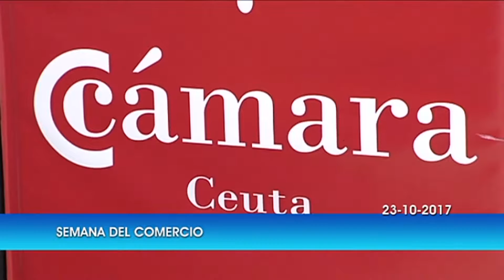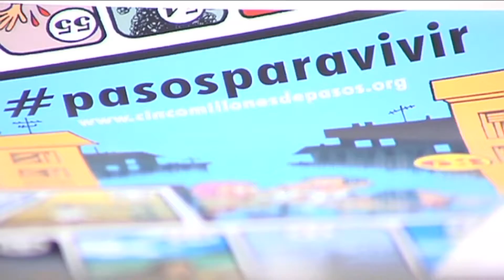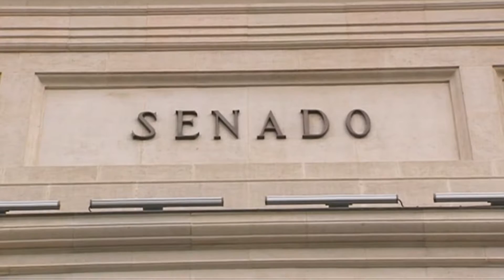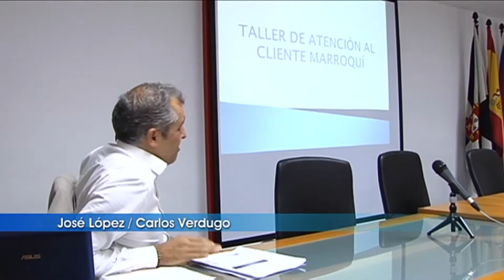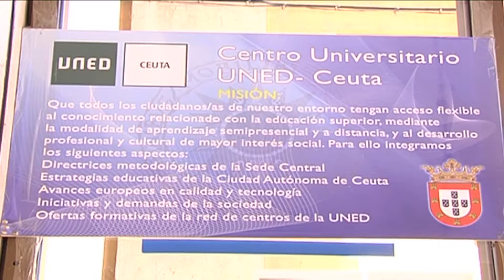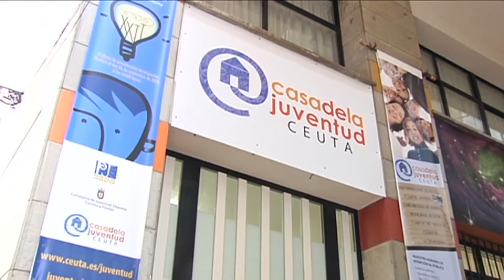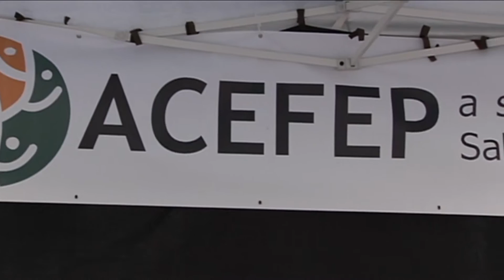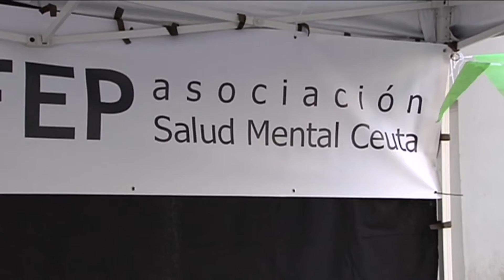NOTICIAS CEUTA 2ª EDICIÓN 23 10 2017